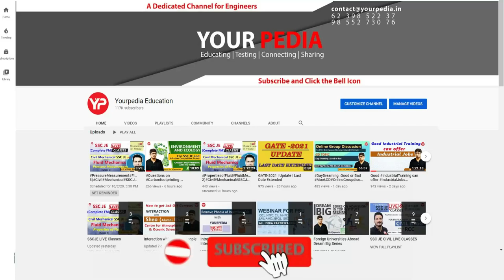Power System Technical Snap for OPTCL Mgmt. Trainee | Electrical Engg. | Start Interview Preparation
Power System Technical Snap for OPTCL Management Trainee | Electrical Engineering | Start Interview Preparation & Guidance with YourPedia

Fill the Google form to prepare for OPTCL MT Interviews

Interested candidates to enroll for Module (Package 1)